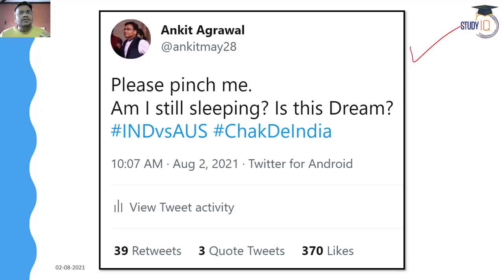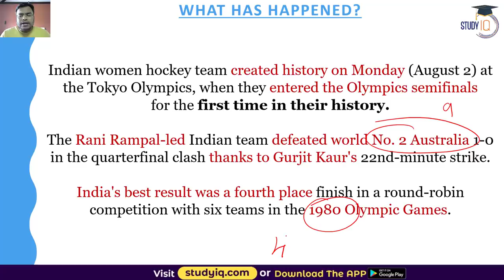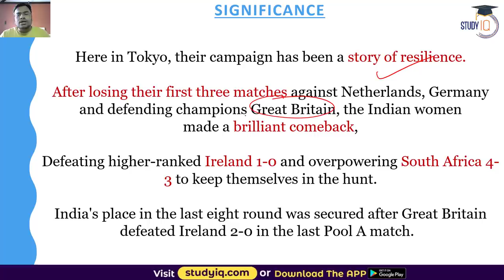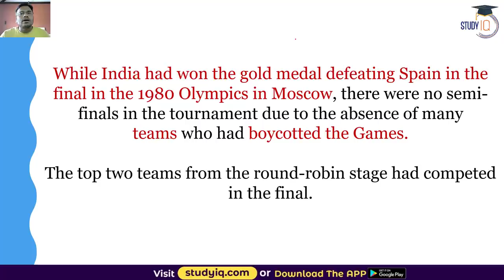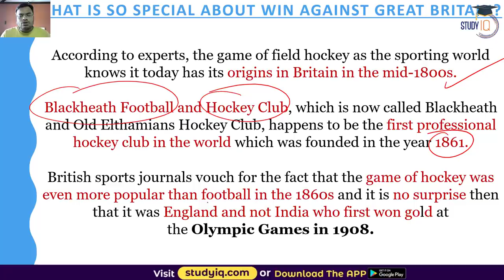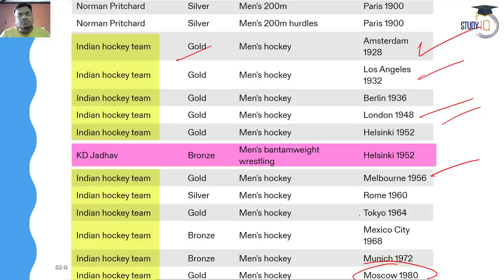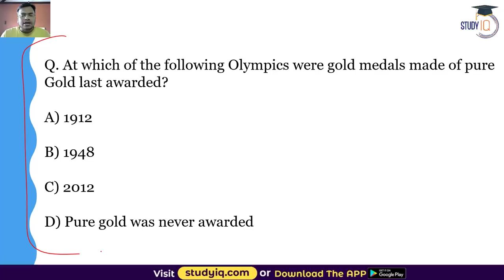Tokyo Olympics 2021 - Indian Men's and Women's Hockey Teams created history - Sports Current Affairs